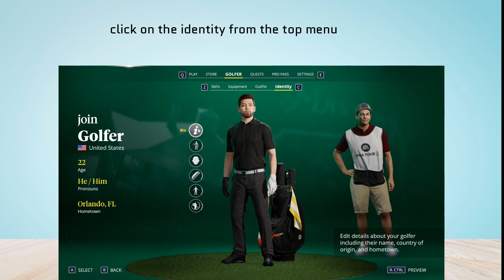How to change Player age in PGA Tour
In this video, How to change Player age in PGA Tour.

original article: